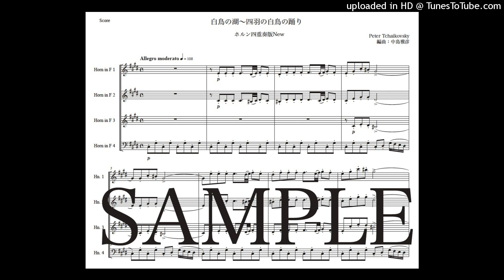チャイコフスキー「白鳥の湖〜四羽の白鳥の踊り」ホルン四重奏版New（編曲：中島雅彦）